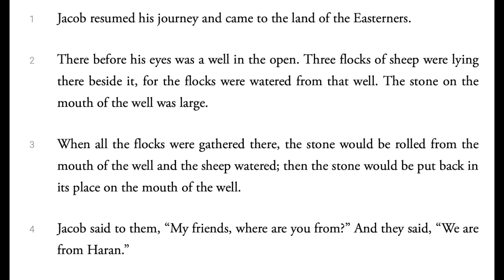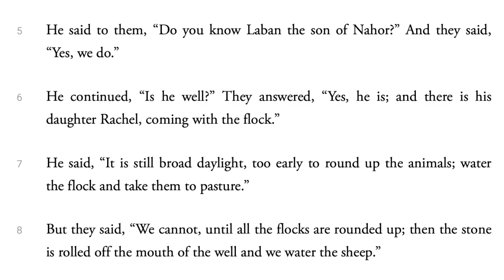Weekly Study: Genesis 29:1-11